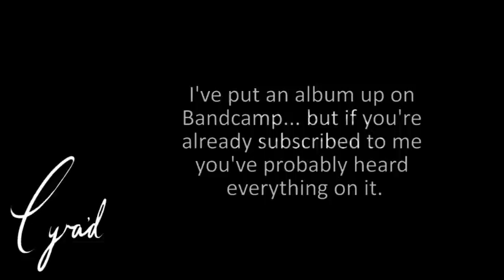[ALBUM RELEASE] Neighsayer - Lyra'd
Fun fact: Fillyfriend is my personal favourite song that I've made because it almost made Feather fall asleep while driving. Sorry, Feather.